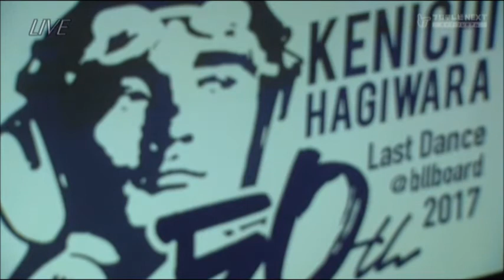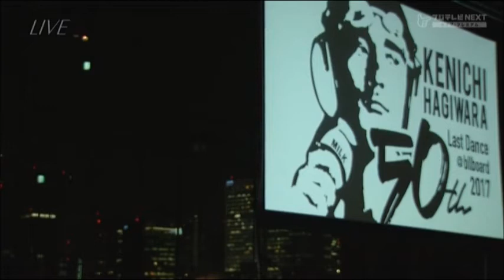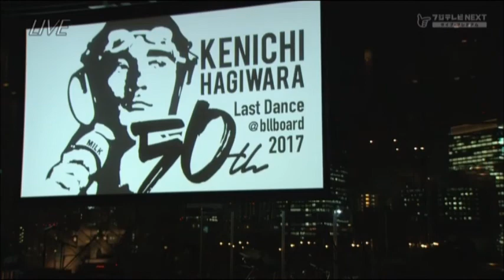萩原健一 さよなら